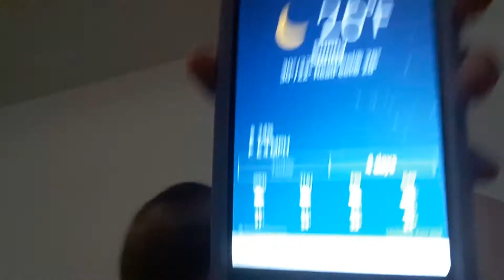Makeing chrends(underware onley)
Coment saying you hav a youtub chanl and i will click on you pic and see the vid of the chrend and hellp tou.